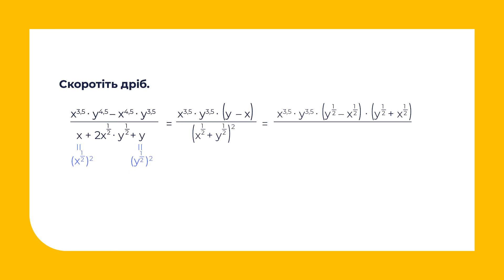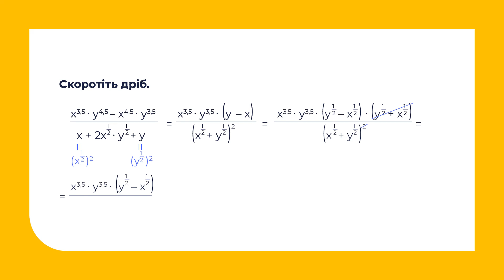10 клас. Алгебра і початки аналізу. Степінь з раціональним показником і його властивості. Частина 4